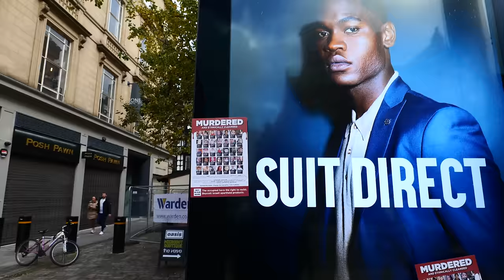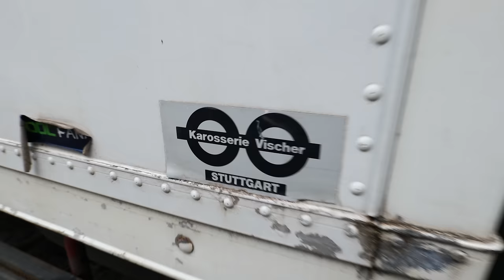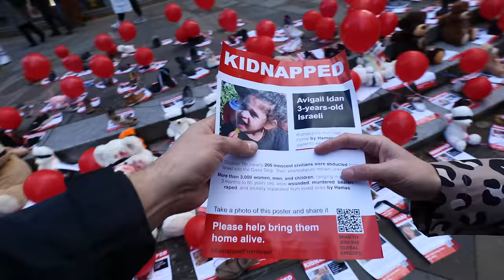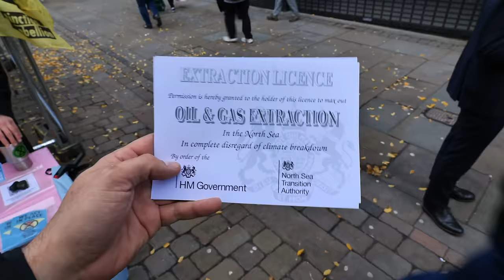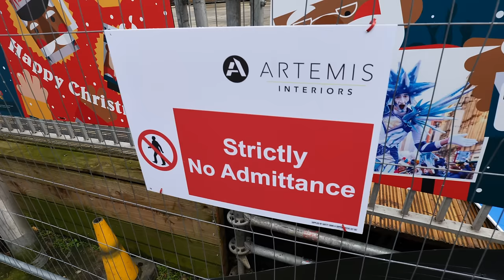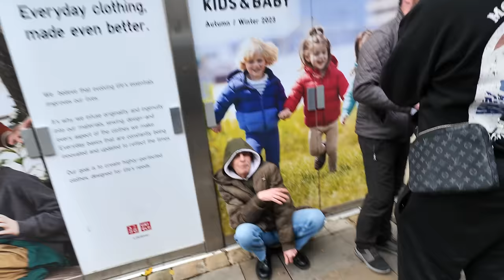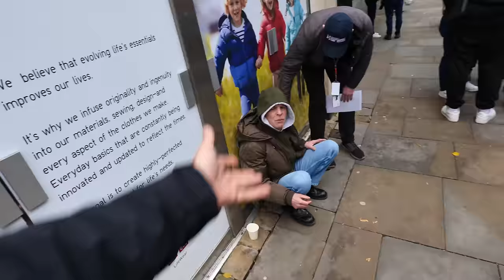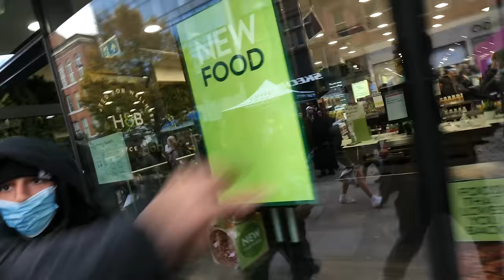Feral "People" Hide Faces and Hunt in Packs. Cowards